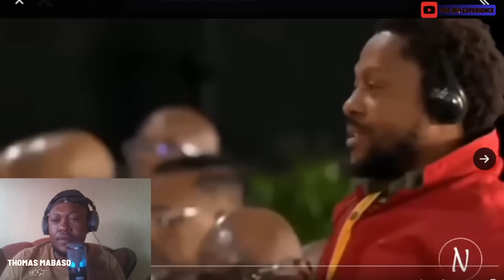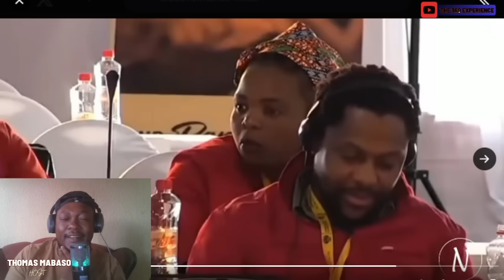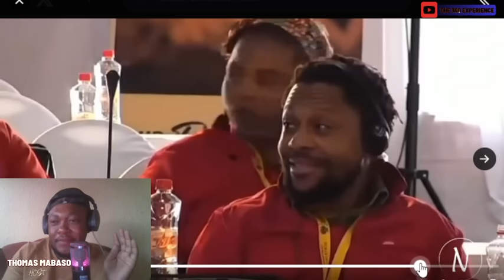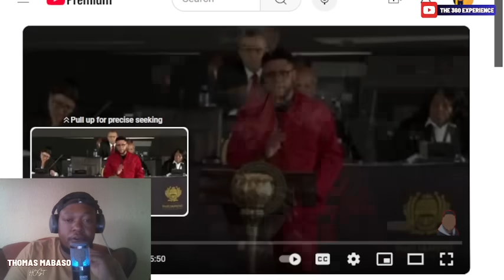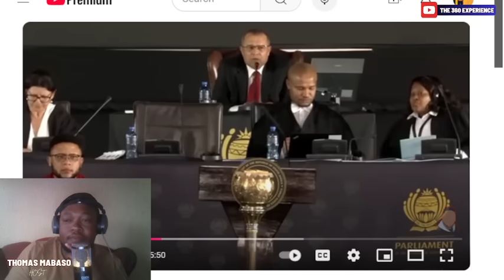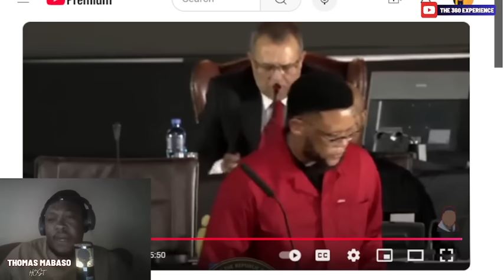Mbuyiseni Ndlozi gets CHOKE-SLAMMED with one question?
Name : MR B MABASO
Bank : African Bank
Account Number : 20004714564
Branch Number : 43000